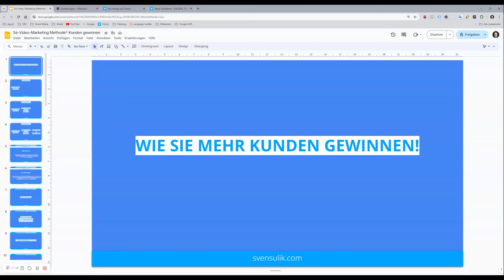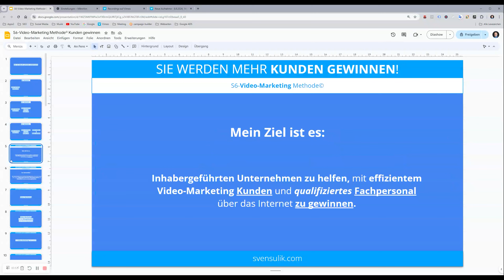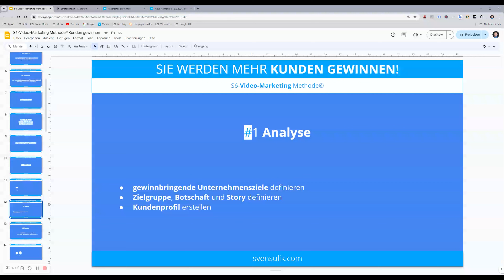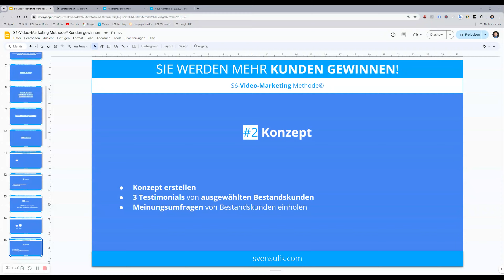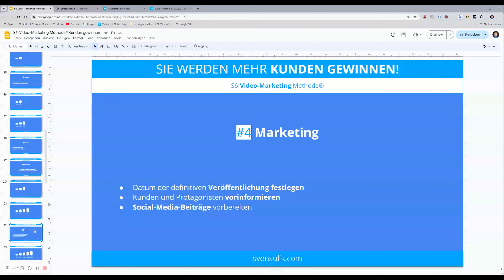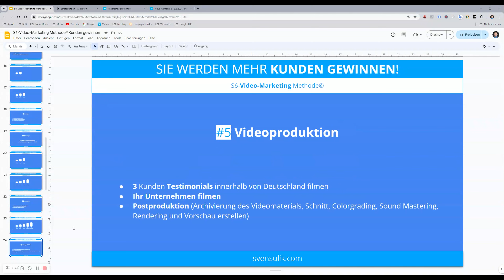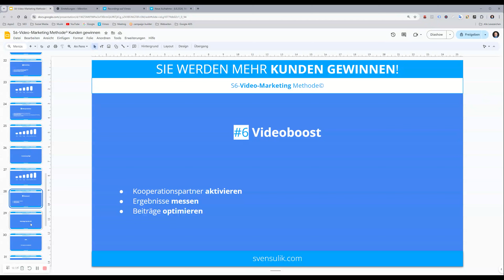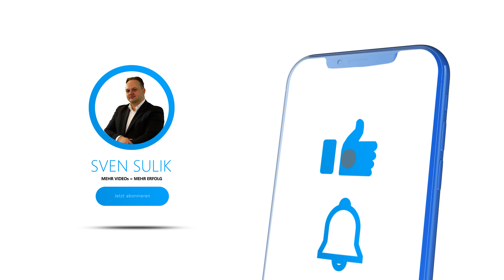Kunden gewinnen Sie so mit Video Marketing!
Wie Sie mit der S6-Video-Marketing Methode gezielt Kunden gewinnen können.

Sven Sulik zeigt Ihnen, welche Vorteile Video Marketing für Dienstleister bietet und warum es als echter Kundenmagnet fungiert.

Dieses Video richtet sich an Geschäftsführer und Inhaber kleiner bis mittelständischer Unternehmen, die ihr Geschäft auf das nächste Level heben möchten. Lassen Sie sich von den Erfolgsgeschichten inspirieren und entdecken Sie, wie Sie durch effektives Video Marketing mehr Anfragen generieren können.

Wenn Sie Fragen haben, dann schreiben Sie mir gerne Ihre Frage unten als Kommentar und ich werde diese gerne für Sie beantworten.

Sie möchten gerne, dass wir einmal Ihr Unternehmen unter die Lupe nehmen? Dann...

Mein Versprechen: Die Mission von Sven Sulik besteht darin Dienstleistern zu helfen, mehr Kunden, qualifiziertes Fachpersonal und mehr Zeit zu erhalten, indem wir effektives Videomarketing einsetzen.